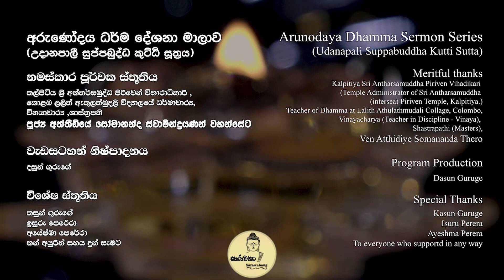අරුණෝදය ධර්ම දේශනා මාලාව - Arunodaya dhamma sermon series (සුප්පබුද්ධ කුට්ඨි සූත්‍රය) 2023/02/05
අරුණෝදය ධර්ම දේශනා මාලාව
Arunodaya dhamma sermon series

2023 අලුත් අවුරුද්දේ නවමු පුණ්‍ය කටයුත්තකට යොමුවන්නට සිතුවෙමි.

ළමා හා තරුණ පරපුර වෙනුවෙන් ඔවුන්ගේ දහම් අවබෝධය ඇතිකරලීම පිණිස ධර්ම දේශනා මාලාවක් සිදුකිරීම එම නවමු පිංකමයි.
මේ ජනවාරියේ සිට සෑම ඉරුදිනකම උදෑසන සාරාවහං යූටියුබ් නාලිකාව ඔස්සේ දැහැමි සමාජයක් ගොඩනැඟීම වෙනුවෙන්  අරුණෝදය ධර්ම දේශනා මාලාව
විකාශය කෙරේ.

එක් එක් මාසයේ පළමු සති තුනහිදී ධර්ම දේශනා තුනක් පවත්වා ඉන්පසු
හතරවෙනි සතියේ දී පෙර පැවැත්වුණු ධර්ම දේශනා අනුසාරයෙන් ඔබට පැනනගින දහම් ගැටළු සඳහා පිළිතුරු ලබාදීම සිදුකෙරේ.

වර්තමානයේ පිරිහෙමින් යන බාල හා තරුණ අනාගත දරුපරපුර සුමඟට යොමුකරගැනීම වෙනුවෙන්මය අපගේ මේ වෑයම.
ඒ සඳහා පින්වත් ඔබගේ සහයෝගය බලාපොරොත්තු වෙමු.

තෙරුවන් සරණයි!

In the new year of 2023, I thought of taking up a new charity.

Conducting a series of sermons for the sake of children and young people in order to make them understand the Dhamma is the new devotion.
Arunodaya dhamma sermon series for building a righteous society on Saravahang YouTube channel every Sunday morning from this January.
will be broadcast.

In the first three weeks of each month three sermons are held and thereafter
In the fourth week, based on the previous sermons, you will be given answers to your religious problems.

This is our effort to guide the childhood and younger future generations who are deteriorating at present.
We hope for your support for that.

May the noble Buddha, Dhamma and Sangha bless you!

🔹Please note that sarawahangTV YouTube channel videos are copyrighted so re-uploading them to